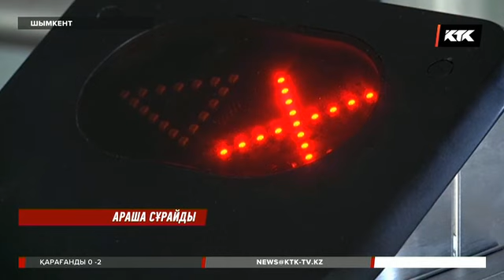Алаяқтарға алданған атыраулықтар араша сұрады